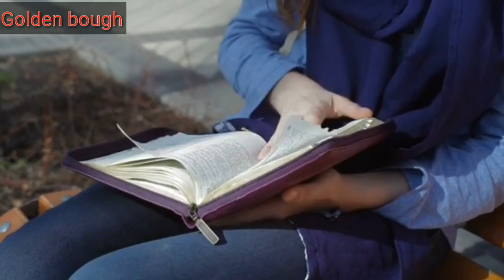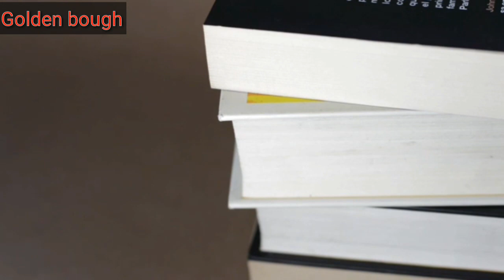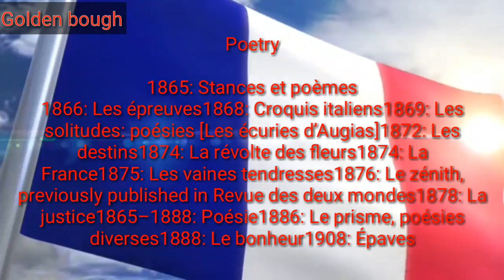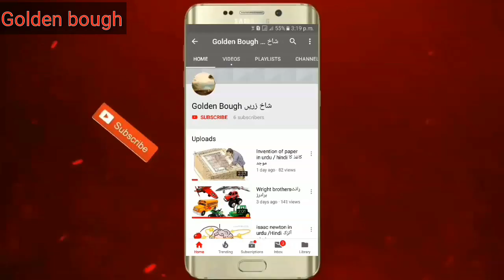First Noble Prize in literature(1901). Biography of sully Prudhomme.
This video explaining the Life History of Sully Pruhomme.